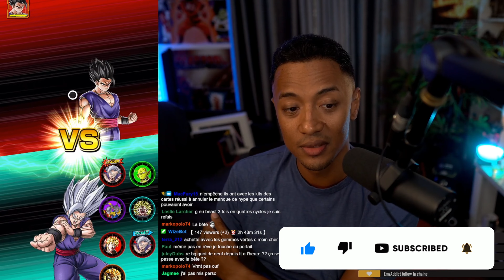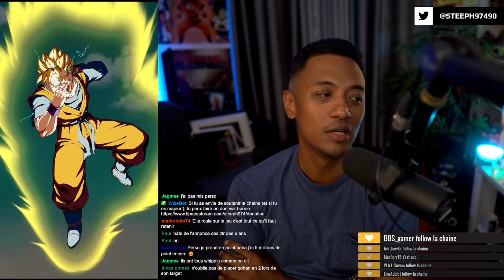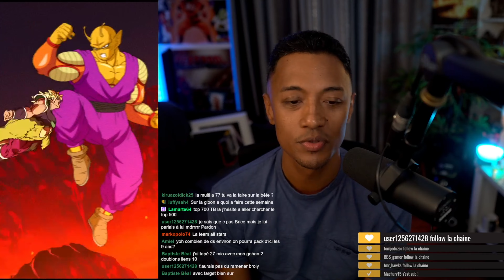FUMÉS, PAS BESOIN de COMPRENDRE les kits : DBS MEMORIAL BATTLE Nv. 4 (vs GOHAN BEAST)